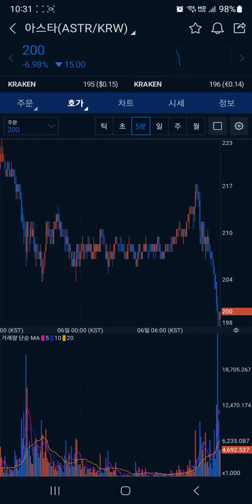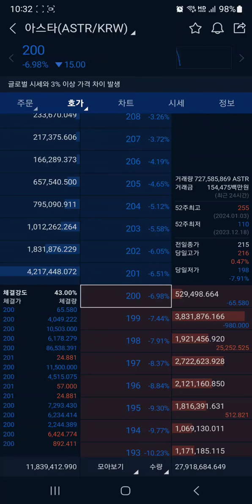아스타 코인 (ASTR) 손절 치는건 부끄럽지만, 도움이 된다